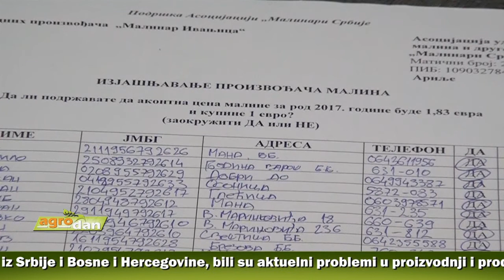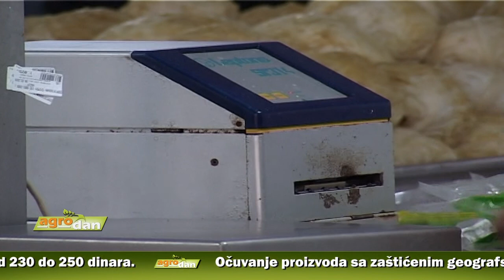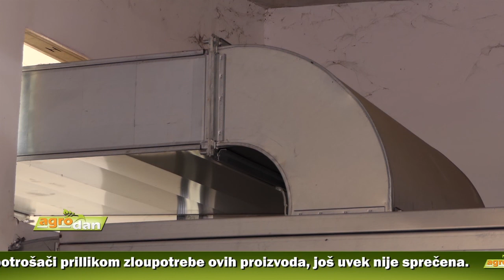AgroDan_15.07.2017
Tropske temperature prave velike probleme poljoprivrednicima. U ratarstvu ugrožene gotovo sve kulture, a kod stočara najveći pad proizvodnje registrovan u mlečnom govedarstvu.
Jedina tema prvog međudržavnog skupa proizvođača malina iz Srbije i Bosne i Hercegovine, bili su aktuelni problemi u proizvodnji i prodaji ovog voća. Iz Asocijacije malinara Srbije najavljuju radikalizaciju protesta, ukoliko se ne uvaži njihov zahtev o otkupnoj ceni.
Na području Levča, u opštini Rekovac, počela berba kupina. Cena za sortu lohnes, namenjenu izvozu u Rusiju, kreće se od 230 do 250 dinara.
Očuvanje proizvoda sa zaštićenim geografskim poreklom od velikog nacionalnog interesa. I pored toga, šteta koju trpe i proizvođači i potrošači prillikom zloupotrebe ovih proizvoda, još uvek nije sprečena.
 Mladi poljoprivrednici iz Golbinaca, uz podršku Pokrajine, počeli proizvodnju suženog paradajza, koji upakovan sa suncekrotovim I maslinovim uljem plasiraju na tržište.